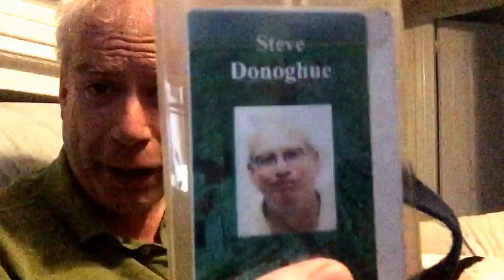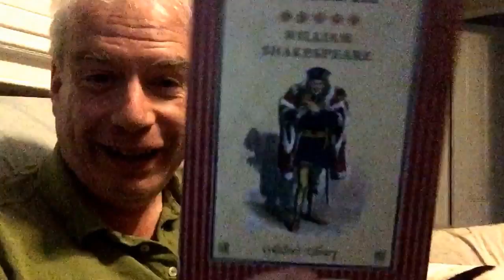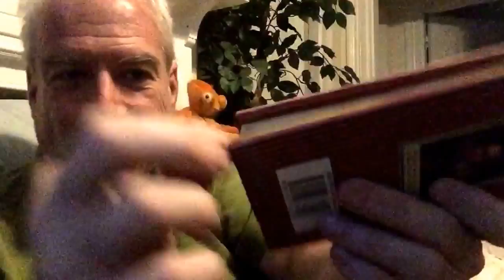My Commuter Bag - The Gripping 2017 Edition!